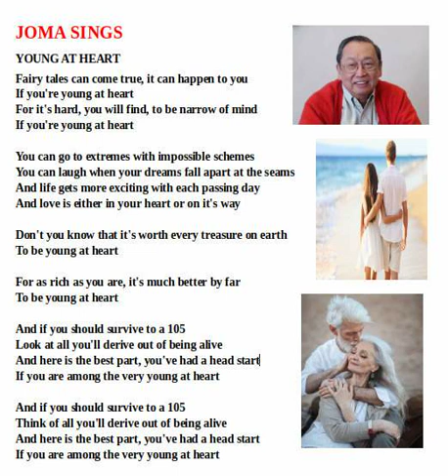Young At Heart